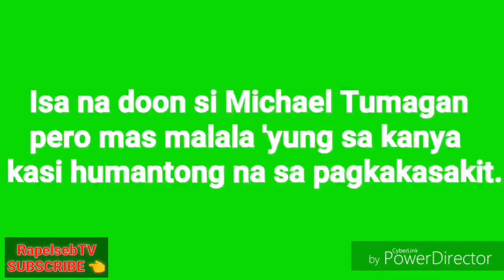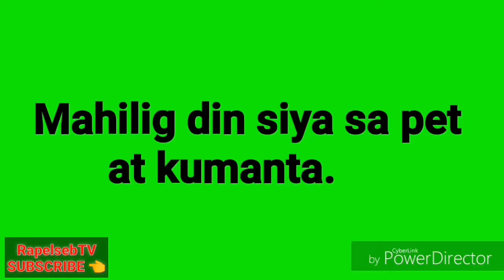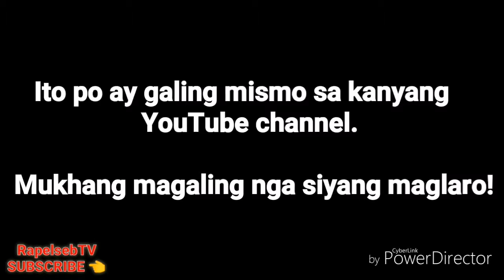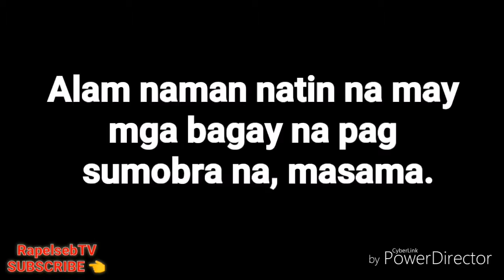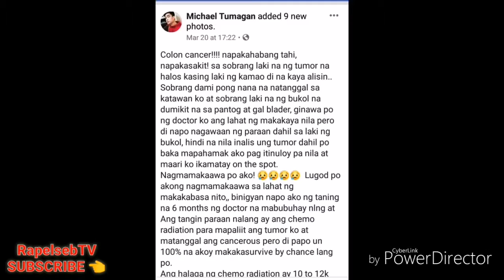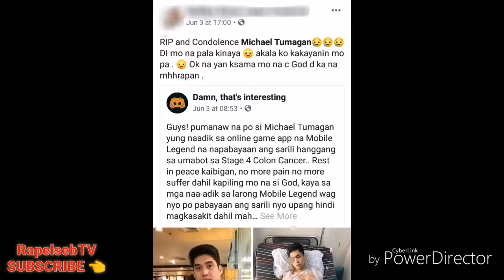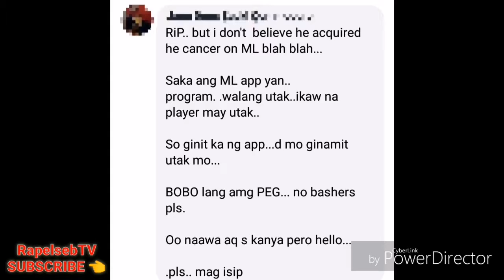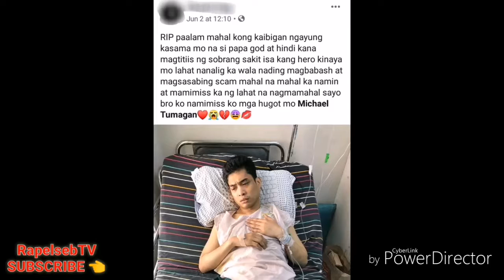Nang dahil sa ML BABALA PANUODIN ang buong VIDEO